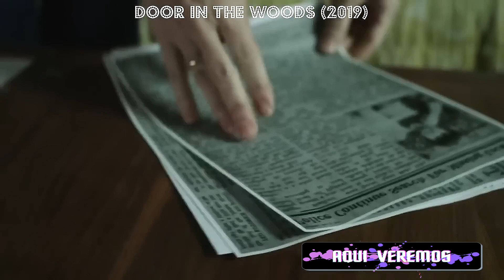Una Familia Encuentra Una Puerta Extraña En El Bosque Y Deciden Llevarla A Casa | Resumen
✦Película: Door In The Woods.
Las cosas se complican cuando una familia de un pequeño pueblo encuentra una misteriosa puerta en el bosque.